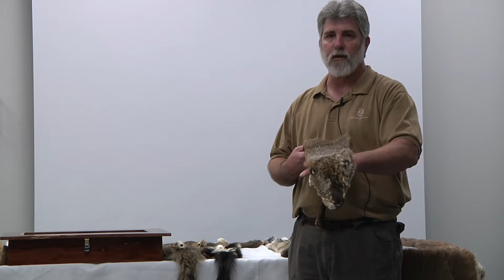Protecting Wildlife Close to Home, an RSU Libraries Lunch & Learn Presentation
Robert Gibbs, Conservation Education Coordinator for the Rogers County Conservation District, discusses local techniques and current initiatives for protecting Northeastern Oklahoma wildlife.